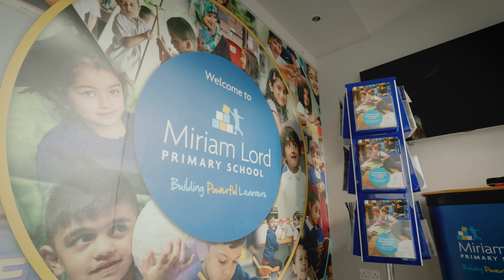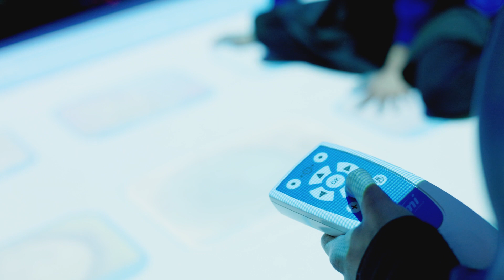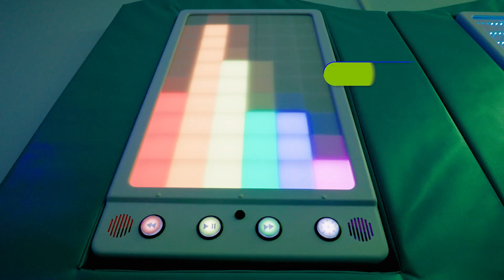Miriam Lord Primary School: Case Study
Miriam Lord is a mainstream primary school in Bradford, West Yorkshire. The school has a diverse intake of students, which the senior leadership team are keen to support in every way they can.

Over the past few years, Miriam Lord has seen an increase in the number of students with additional needs joining their school community. Frustratingly, they felt like they couldn’t sufficiently meet their learning needs.

This prompted the school to get in touch with our sensory team, with the idea of building an all-inclusive multisensory space where students with additional needs could go to de-escalate and regulate their emotions and senses.

So, our sensory team quickly got to work.